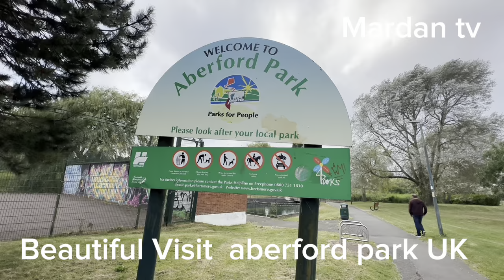Mardan tv# { Visit to UK beautiful aberfort park with friend Imran yunus